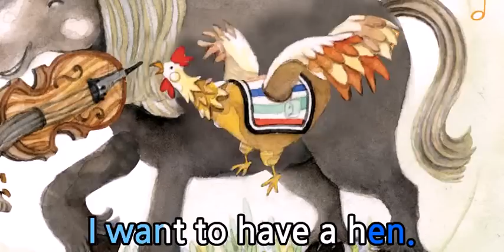Phonics Reading | Chant and Song 2 | I want | (Short Vowel e: -ed, -eg, -en, -et) | 파닉스 노래 | 영어 노래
Learning Phonics through stories, songs, and chants
Short Vowel e |  -ed, -eg, -en, -et
[red, jet, legs, pegs, hen, eggs, Ben]

💓 I Want...
I want to fly a red jet.
A pilot flies a red jet.
I want to run on four legs.
A horse runs on four legs.
I want to have tuning pegs.
A violin has tuning pegs.
I want to have a hen.
A hen can lay eggs for Ben.

💓 Phonics Reading
Phonics Reading iintroduces learners to English sounds with short and interesting stories.
It is a Basic English course learner’s book to meet the needs of today’s English learners. The series allows learners to systematically understand English in both oral and written English and to move
them confidently towards being native speakers.

Features
★ Various stories - help learners to understand sounds and phonetic values.
★ Lots of Vocabularies - support learners’ word power and reading skills.
★ Chants - allows learners to give their attention by learning through humming songs.

Phonics Reading on YouTube
Kids Chant and Song 1 - The Zoo (Short Vowel a: -ad, -ag, am, an, ap, at)
Kids Chant and Song 5 - The Man on the Sun(Short Vowel o: -og, -op, -ot, -ox)

💓 Phonics Reading 소개
Phonics Reading은 짧고 재미있는 이야기로 어린이들이 스스로 파닉스를 접하고 익힐 수 있도록 도와주는 프로그램입니다. Phonics Reading은 전체 4권으로 구성되어 있으며 YouTube에서는 현재 1권을 제공하고 있습니다.

▶️ 특징
- 아이들이 좋아할만한 이야기들로 구성되어 있습니다.
- 이야기를 들으며 자연스럽게 어휘나 발음 등 파닉스에 대한 내용을 자연스럽게 익히도록 되어있습니다.
- YouTube에서 무료로 제공되므로 언제 어디서나 스마트폰을 통해서 편리하게 학습할 수 있습니다.
- 따라부르기 쉬운 영어 노래(Chant)는 아이들이 다양한 방식으로 영어를 익히도록 도와줍니다.